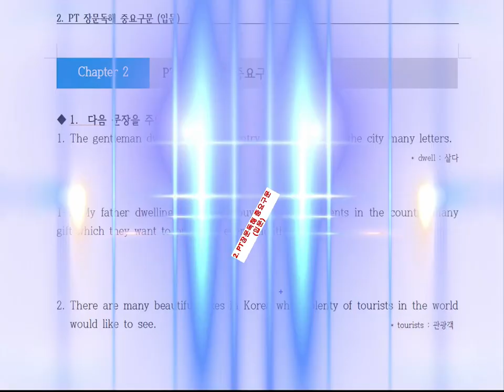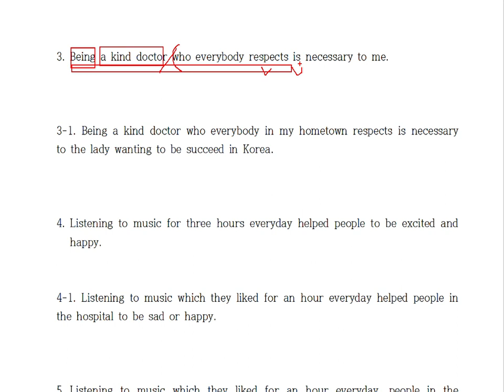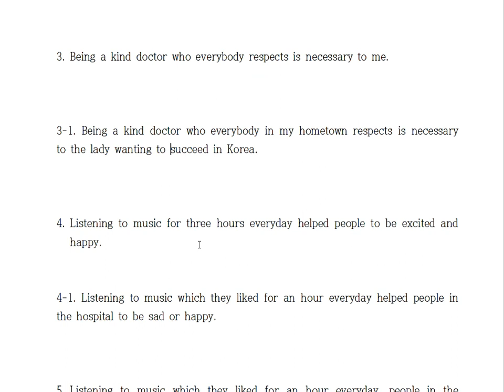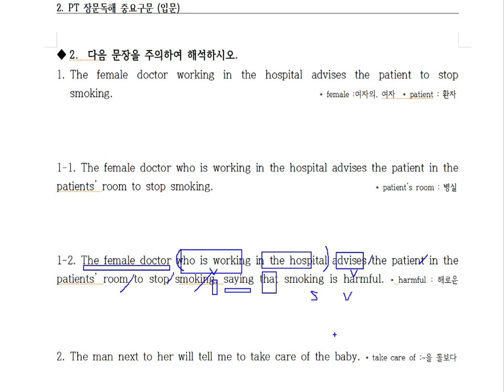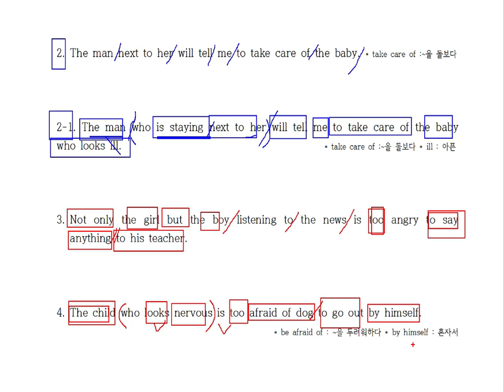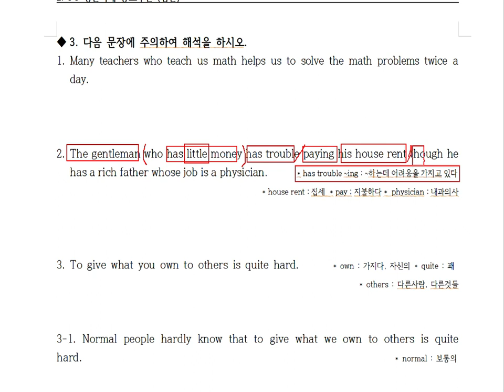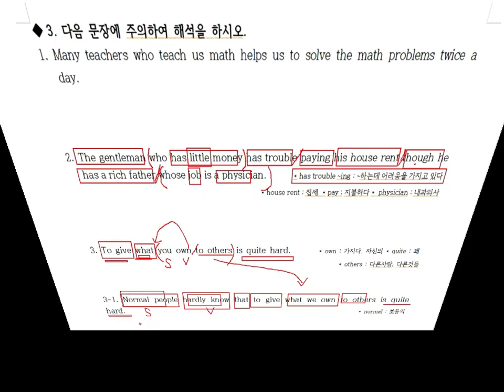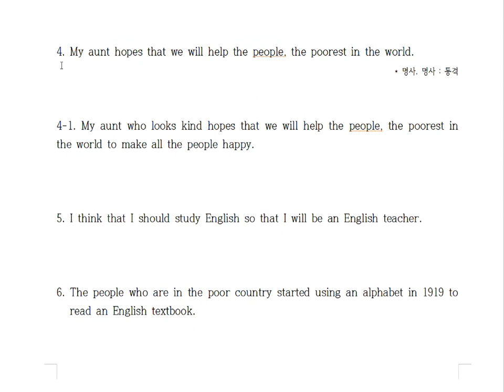2.중학교과서쉽게해석하는방법 . pt장문독해 중요구문(입문). PT장문독해 입문 교재에서 중요구문만 선별하여 문장을 만들어 놓았습니다.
해석을 할려면  해석 공부를 해야합니다.
100% 장담합니다. PT봉선생 구문독해 공부하면 중학교 교과서 정도는 껌입니다.